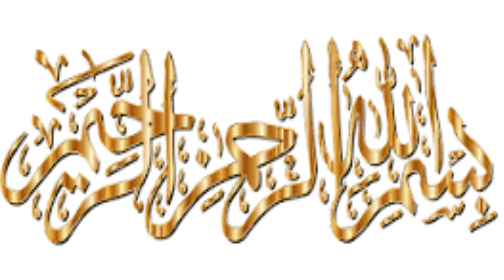Training event by COMs Hino Pak